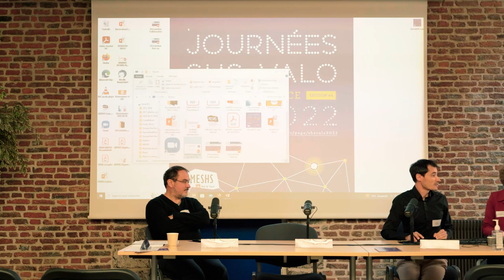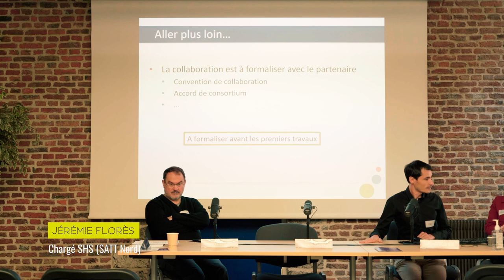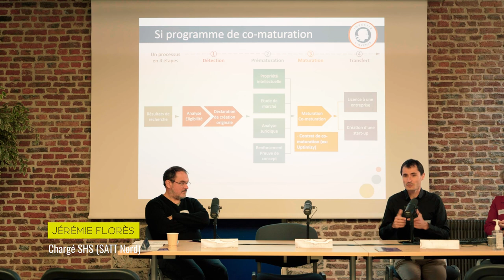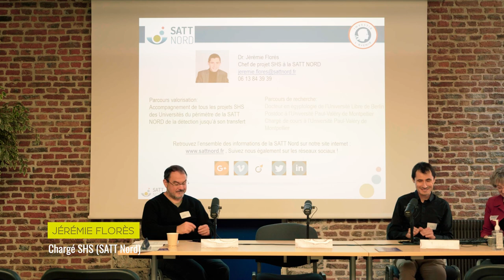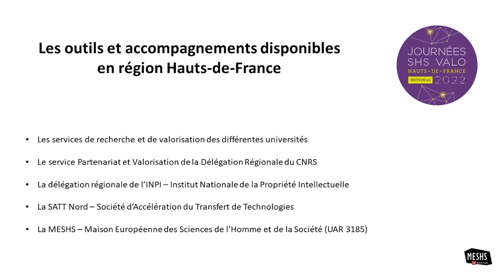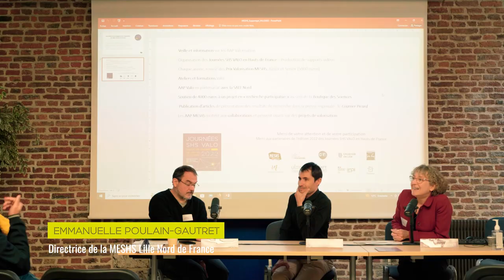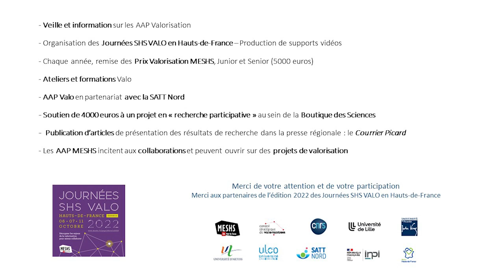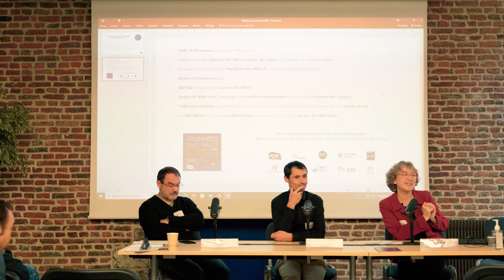SHS VALO 22 | « Formes de collaborations en SHS, modalités et points de vigilance »